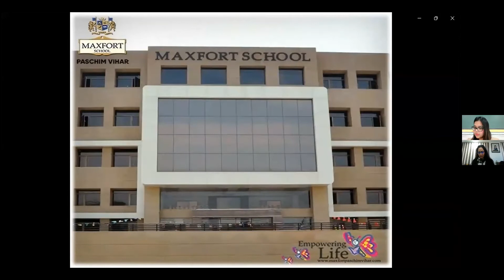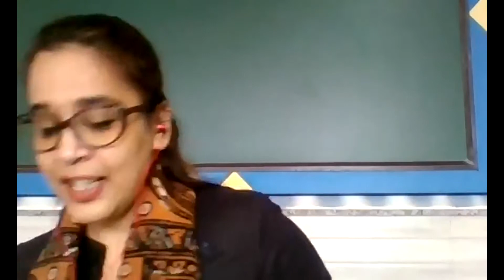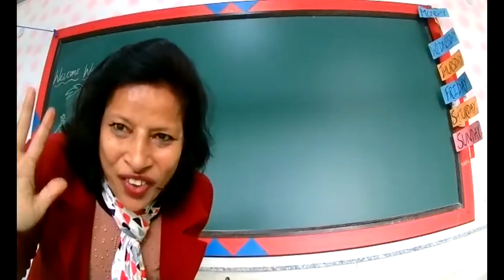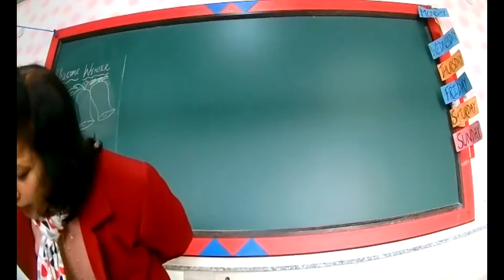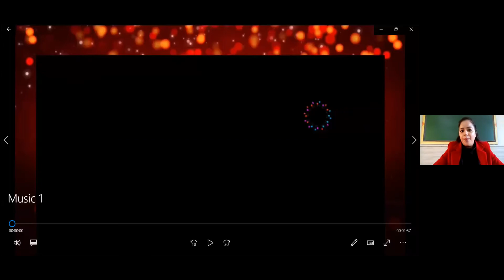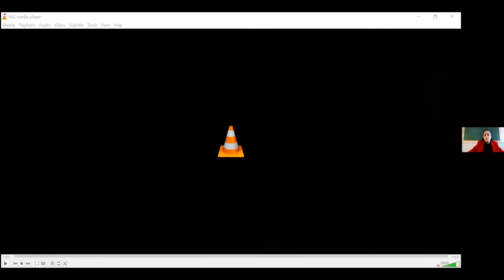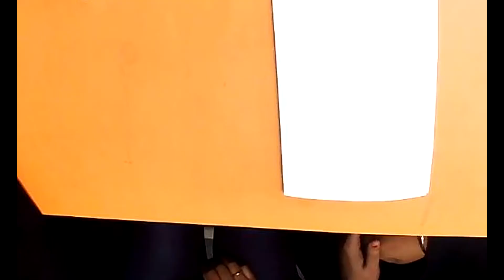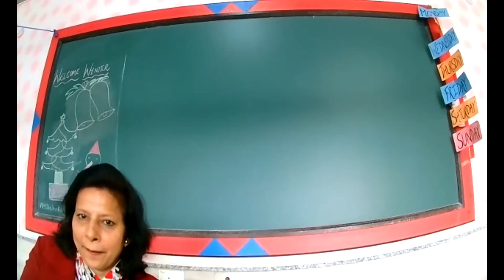New Year Event